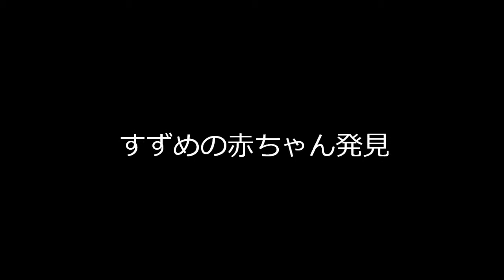すずめの赤ちゃん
巣から落ちたのかな？